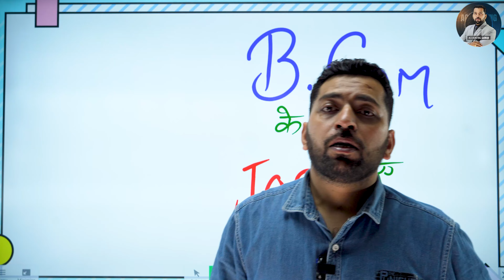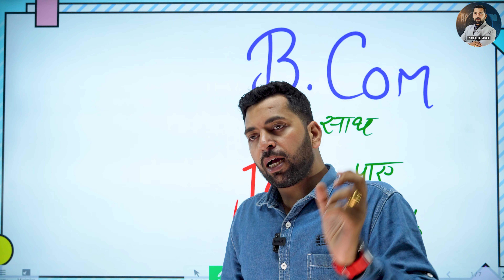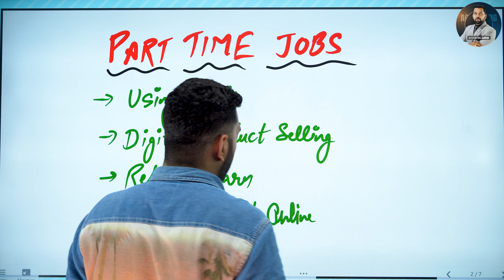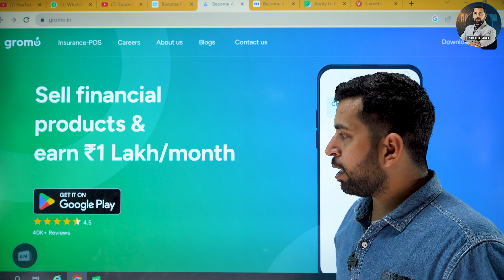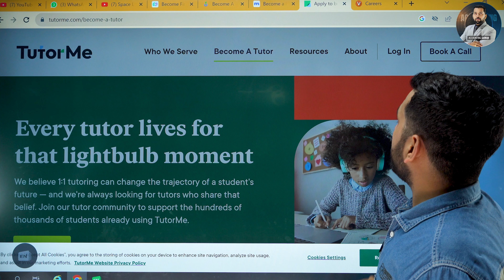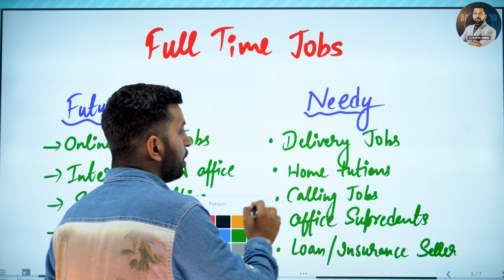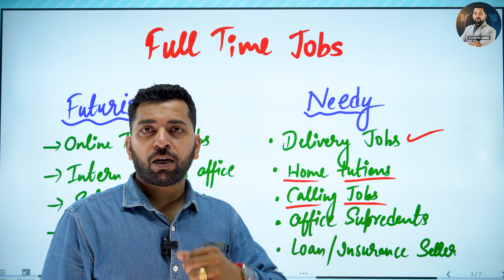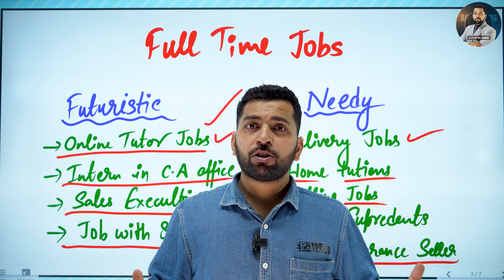B.COM के साथ कमाए घर बैठे | Part Time & Full Time Job with B.COM | How to Get Job with B.COM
Important Link :-